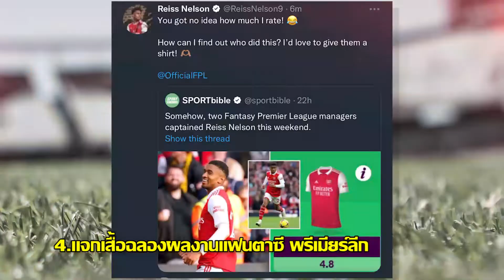5 เกร็ดน่ารู้ของเด็กปืนผู้กลับมาปัง " รีส เนลสัน "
5 เกร็ดน่ารู้ของเด็กปืนผู้กลับมาปัง " รีส เนลสัน "